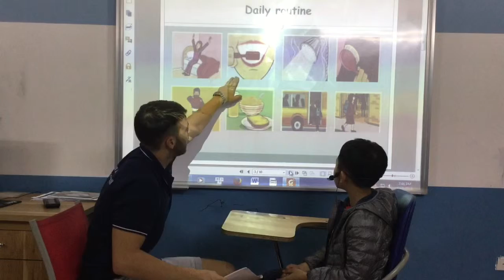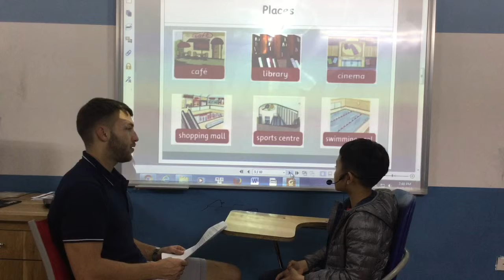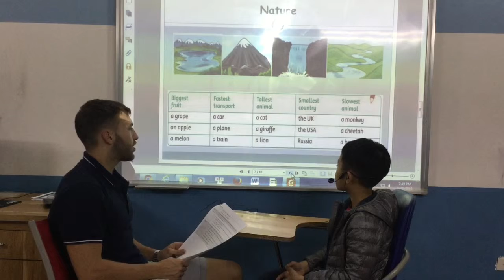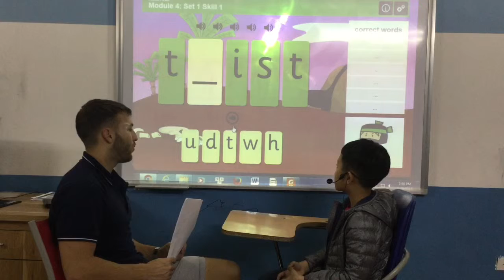Canadian English Council - Chi Bang - English Smart 3H - Video Test 2 - Test In March, 2018